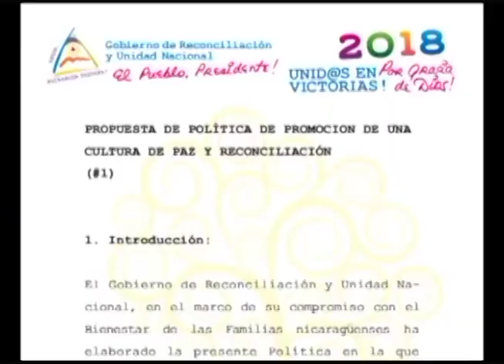Observatorio de medios: La política de reconciliación de Rosario Murillo y el déficit del INSS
El director del Observatorio de Medios, Guillermo Rothshuch analiza junto a Juan Carlos Ampié las noticias más importantes de la semana.